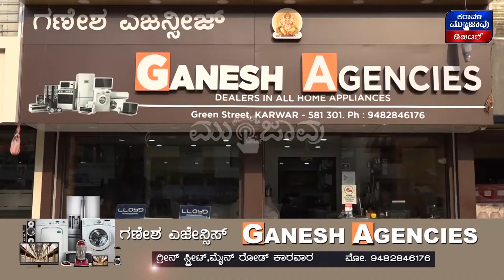ಕಾರ್ಮಿಕರಿಗೆ ಗೌರವ ಕೊಡದಿದ್ರೆ ಅಧಿಕಾರಿಗಳ ವರ್ಗ